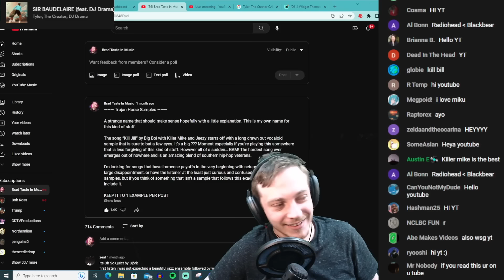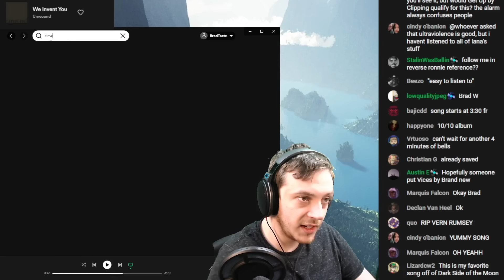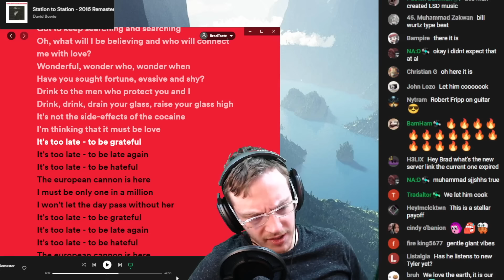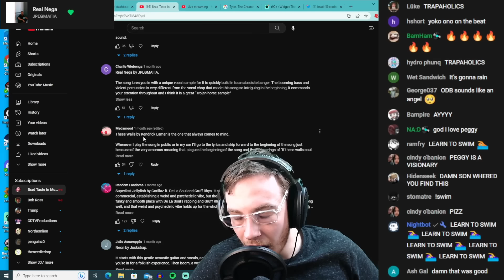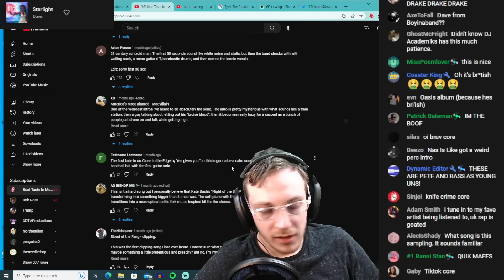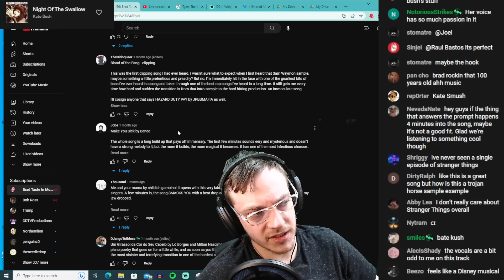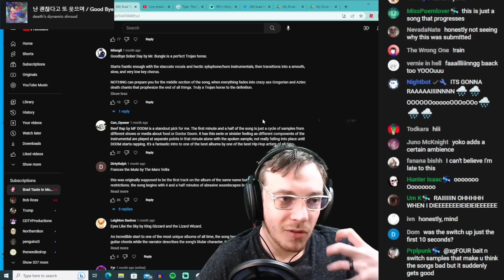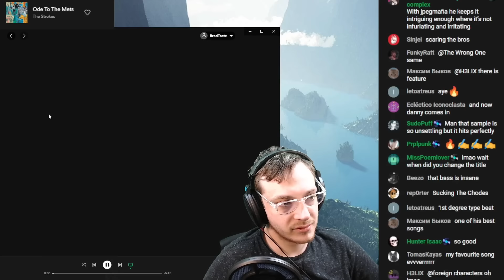Trojan Horse Samples || BTiM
I look at songs that start kinda bad, but then get better.

Intro 0:00
Big Boi - Kill Jill 0:10
Bjork - Oh It's So Quiet 2:33
Unwound - We Invent You 4:11
Pink Floyd - Time 6:35
The Microphones - The Moon 8:31
Pink Floyd - In The Flesh 10:00
David Bowie - Station to Station 11:23
Slowdive - When The Sun Hits 13:29
Billy Woods - Wharves 14:49
Death Grips - Punk Weight 16:16
JPEGMAFIA - Real Nega 17:32
Kendrick Lamar - These Walls 19:01
Gorillaz - Superfast Jellyfish 20:32
Jockstrap - Neon 21:47
Dave - Starlight 23:50
King Crimson - 21st Century Schizoid Man 24:34
Burial - Ghost Hardware 25:41
Madvillain - America's Most Blunted 26:59
MF DOOM - Beef Rap 28:31
Kate Bush - Night of the Swallow 29:17
clipping. - Blood of the Fang 30:41
Childish Gambino - Me and your Mama 32:08
JPEGMAFIA - Hazard Duty Pay 33:50
Death's Dynamic Shroud - Good Bye 34:27
Mr. Bungle - Goodbye Sober Day 35:58
The Mars Volta - Frances the Mute 38:15
JPEGMAFIA - Rainbow Six 40:26
The Strokes - Ode to the Mets 42:12